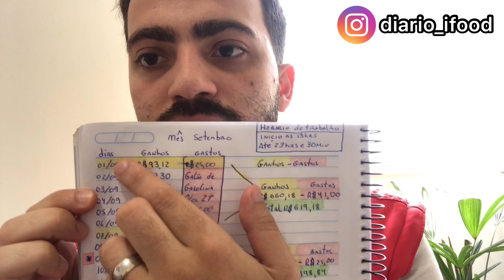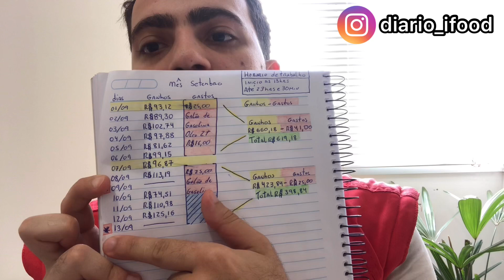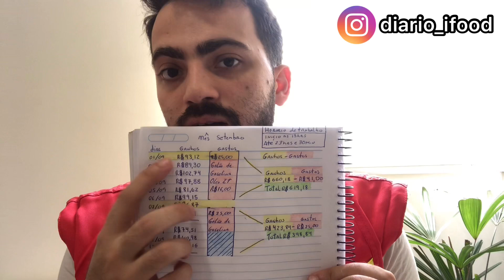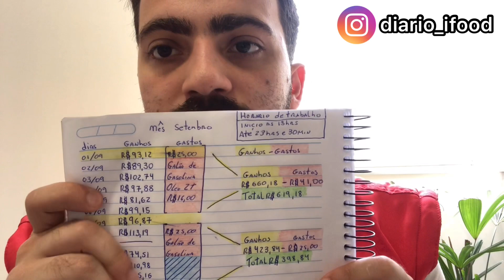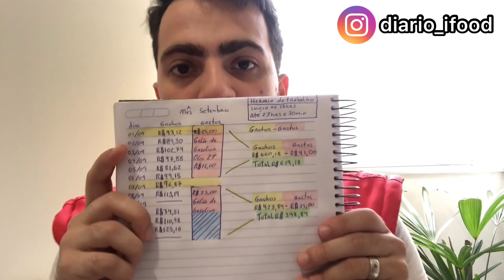MEUS GANHOS TRABALHANDO COM O IFOOD E UBER EATS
Quer ajudar o canal com alguma gorjeta? Faça uma doação de qualquer valor.

Muito obrigado por sua ajuda.
Forte abraço Maurício Tonizza. 👊🏼